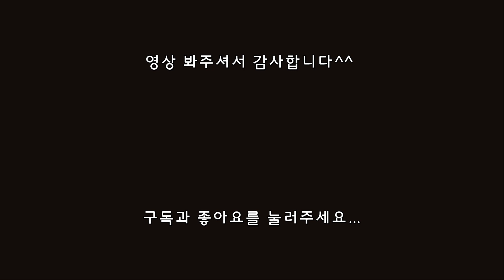만년필 - 라미 펜촉 분리하기 (라미 사파리 올스타)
라미 펜촉을 분리해 보았습니다.

워낙 똥손이라 만년필 뿐지가 먹을까봐 덜덜거리며 찍었네여...

역시나 오늘도 손이 지저분하다..ㅠ.ㅠ